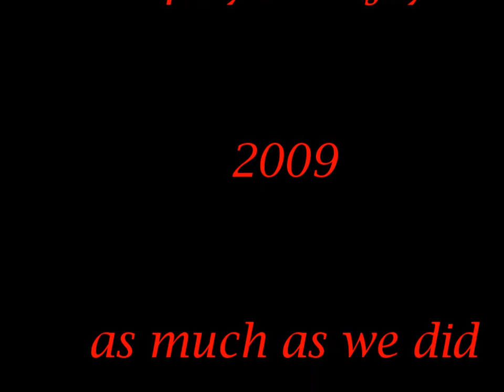2009 Lalonde Christmas Card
The year gone by. These are the things we did and the memories we shared. All of the dead animals provided good meals for the family.